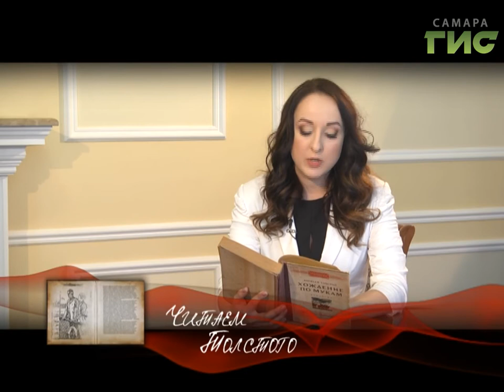"Читаем Толстого" от 09.06.2017 (Юлия Черняева)